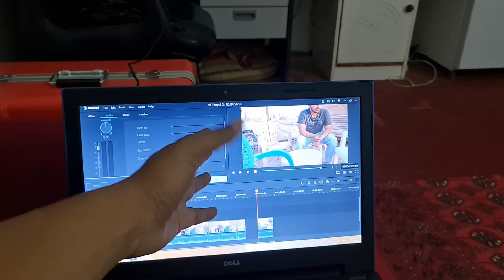I love making videos on YouTube But ??